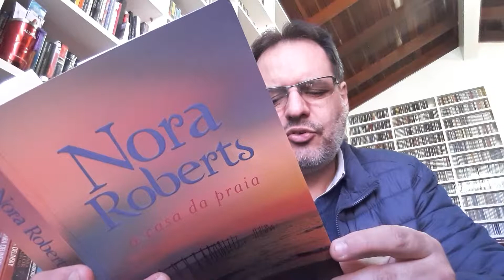10 05 2020 Nora Roberts A Casa de Praia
Nora Roberts - A Casa de Praia

Endereço para envio de cartas, livros, presentes e material de divulgação:
André Maia